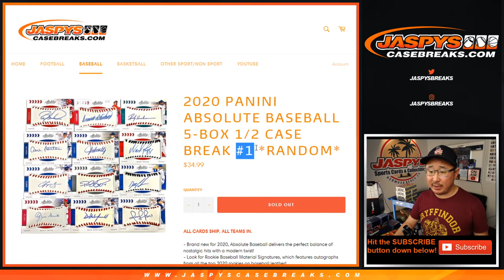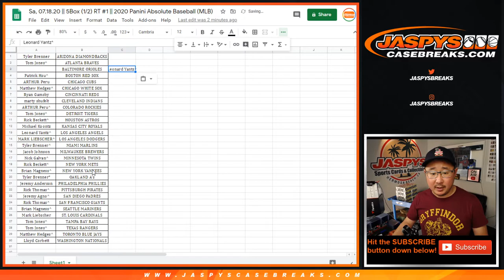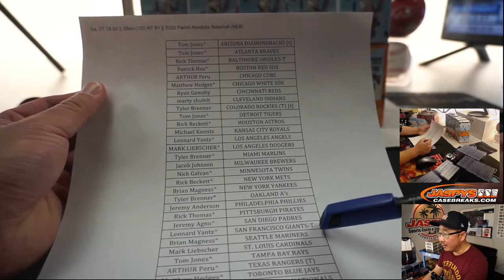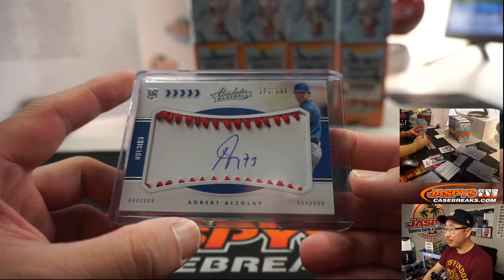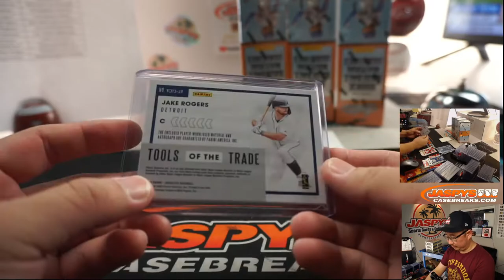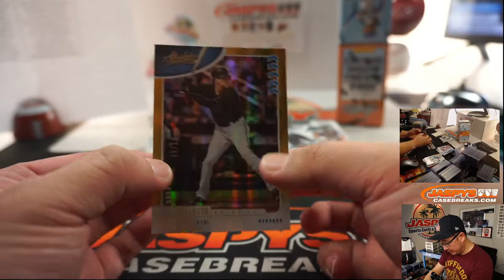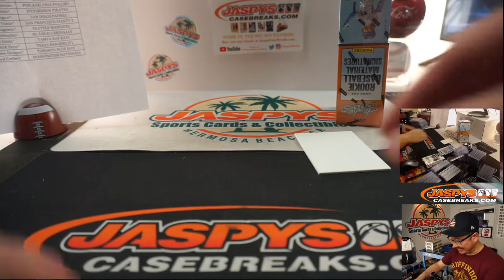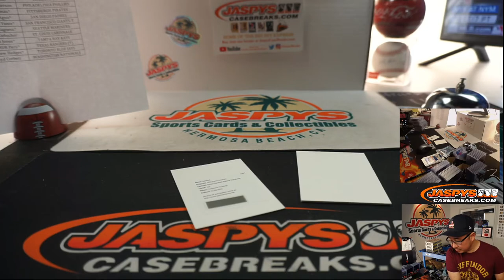Sa, 07.18.20 || 5Box (1/2) RT #1 || 2020 Panini Absolute Baseball (MLB)